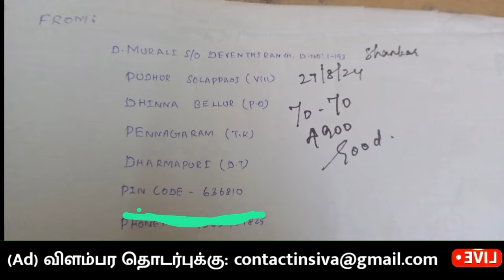தொடர்புக்கு: 90254 94175 🔹 87545 93601 🎁 வீட்டிலிருந்து நம்பர் எழுதினால் போதும்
தெரிந்துகொள்ள

 Online Buy products 👇

     ✅ மேலும் புதிய வேலைவாய்ப்பு தகவல்களை தினமும் பார்க்க 👇
கிளிக் பண்ணுங்க...👇

👉 SV JOBS

👉 SVM JOBS

👉 Mithu Views

Wanted
job wanted

வேலைவாய்ப்பு
 இன்றைய வேலை வாய்ப்பு
 புதிய வேலைவாய்ப்பு
 தமிழ் வேலைவாய்ப்பு
 தமிழ்நாடு வேலைவாய்ப்பு
 தனியார் வேலைவாய்ப்பு
 அரசு வேலைவாய்ப்பு
வேலைவாய்ப்பு செய்திகள்
வேலைவாய்ப்பு தகவல்